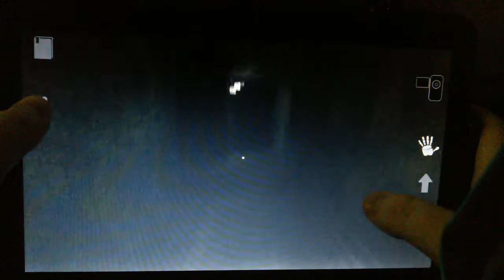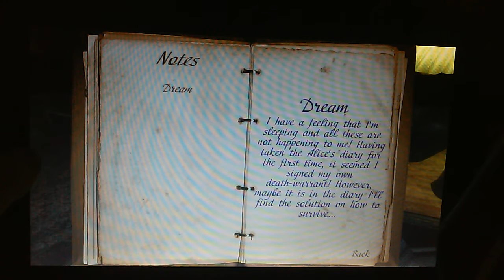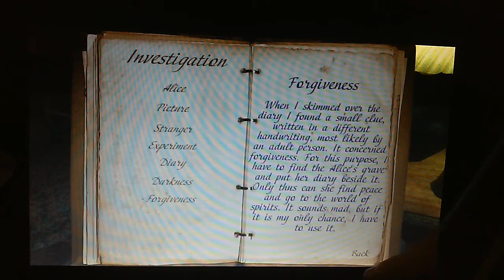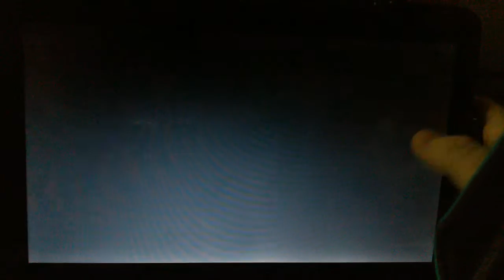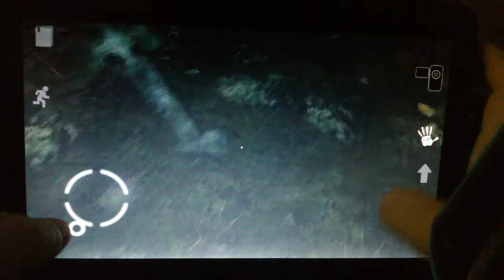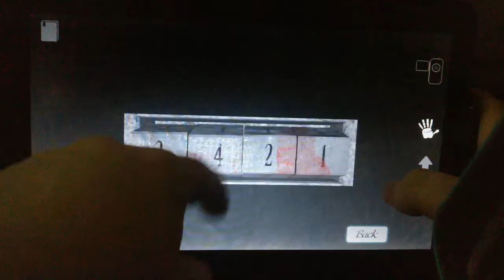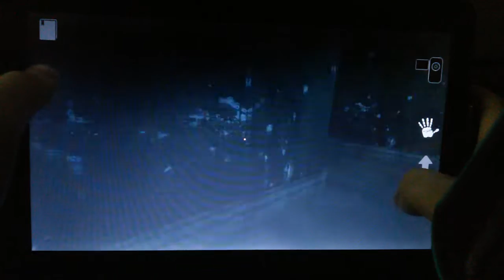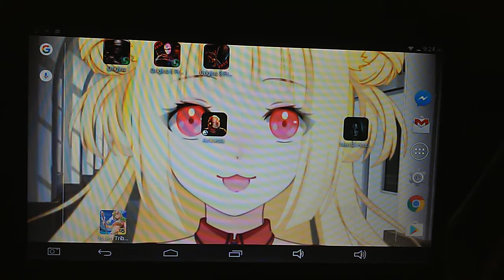My deaths will never end| Mental hospital 4 Alice Madness part 4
From the graveyard 2 the halls, 1 death 2 another. dont u agree that this horror should finally ends? 😢